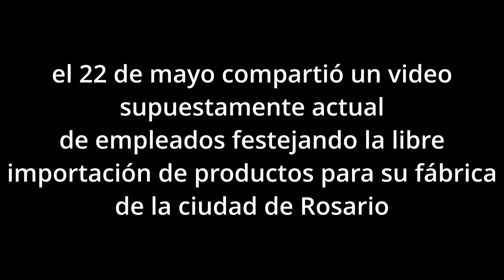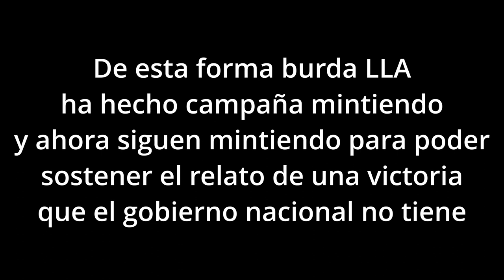Fabián Salas, más libertonto y salame no se consigue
En en amplio universo paralelo que han construido los libertarios en las redes sociales, donde inundan los grupos con noticias falsas, sosteniendo un relato violento contra todo lo que se oponga a su líder libertario Javier Milei, ya no les importa quedar en ridículos o como unos groseros que de manera recurrente apelan al insulto del resto de los miembros de los grupos o usuarios de las redes sociales.

Pero cuando sus mentiras son tan evidentes y ridículas, es necesario exponerlos para que todos vean, que este modelo y sus supuestos logros, se sostienen en la mentira, la manipulación y la desinformación.

Por eso necesitan criticar siempre que pueden a los medios, a los periodistas e instalar la idea de que solo hay verdad en lo que se publica en las redes sociales, allí donde los usuarios con más presencia han pasado de militar a LLA, para ser funcionarios nacionales con sueldos millonarios.

Con todo lo que reciben, no tienen la capacidad ni la inteligencia para generar contenidos nuevos, solo reciclan esperando que la mala memoria del argentino promedio no los descubra.